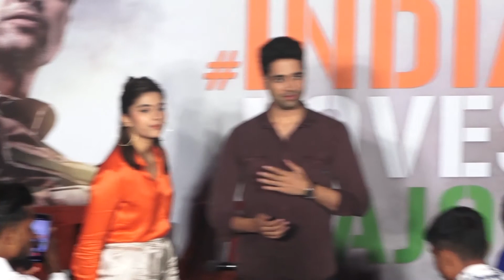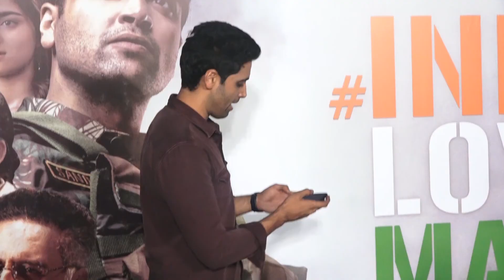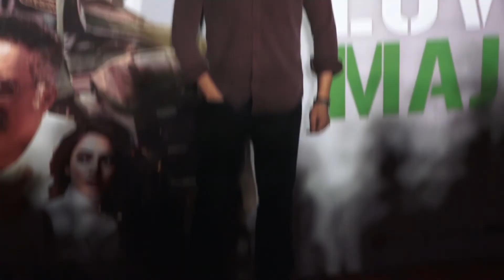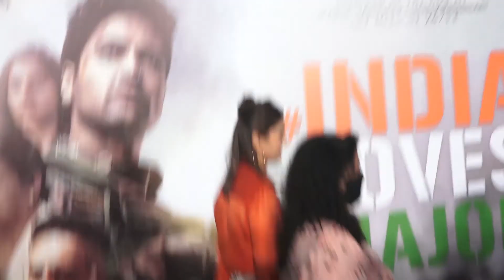Major Lead Actor Advi Sesh And Saiee Manjrekar Interaction With Media On The Box Office Success Of M